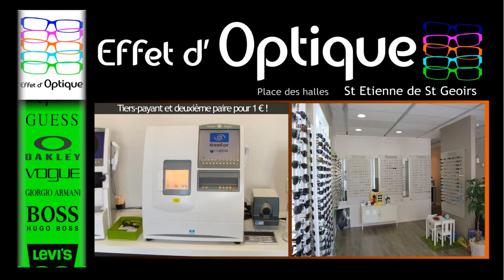Effet d'Optique St Etienne de St Geoirs.mp4